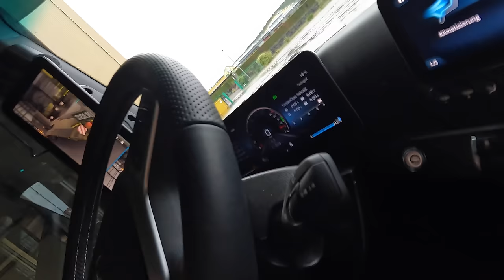#261...so lässt es sich auch fahren...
In dieser Folge sind die Aufnahmen vom 17. + 18. Juni zu sehen.
Wünsche viel Spaß beim zuschauen.

Danke und LG,

Torsten